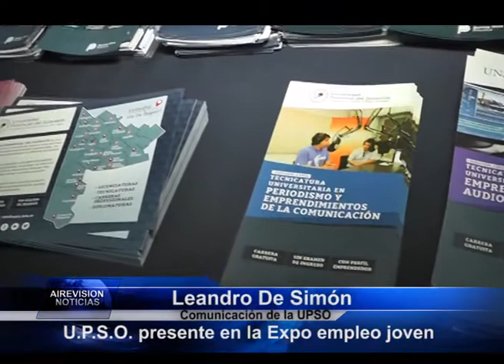UPSO en la Expo empleo joven